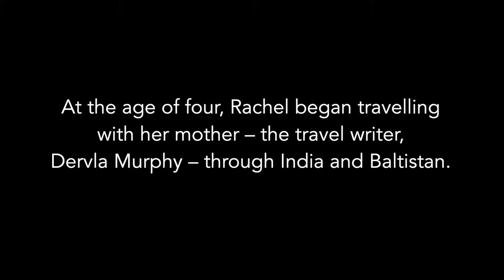Kidding Around - Baltistan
Hilary Bradt, founder of Bradt Travel Guides, and freelance travel writer Isabel Conway congratulate Dervla Murphy on a lifetime in travel writing and discuss travel with a family.